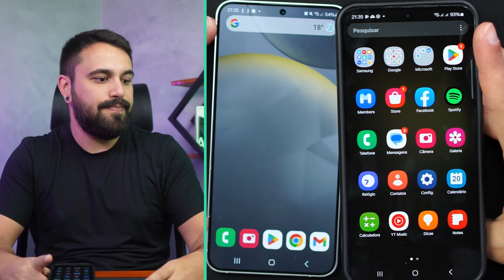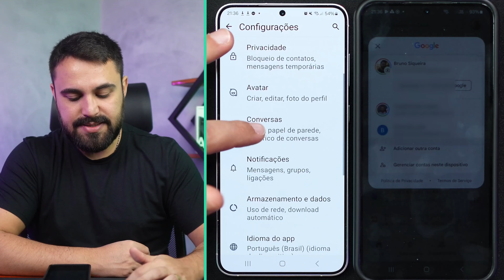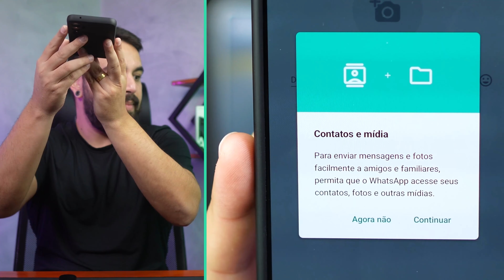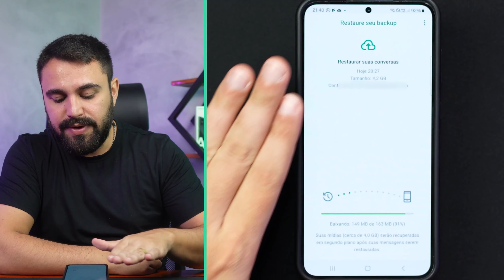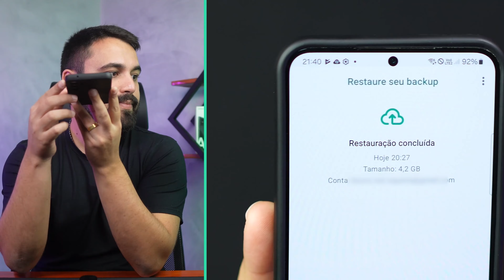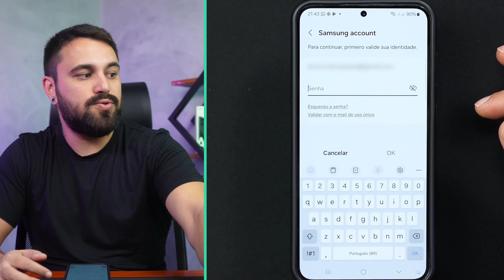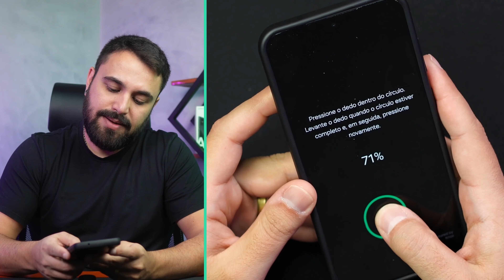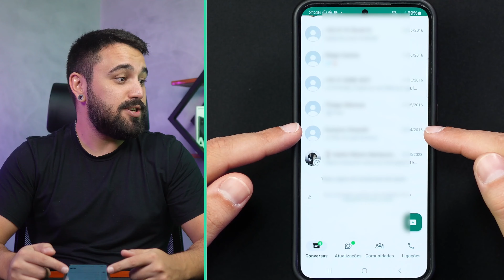COMO TRANSFERIR MENSAGENS DO WHATSAPP PARA OUTRO CELULAR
Migrar suas mensagens do WhatsApp para um novo celular sem perder nenhuma conversa é possível. Neste vídeo, veja como fazer isso passo a passo, garantindo que todas as suas mensagens sejam transferidas com sucesso.